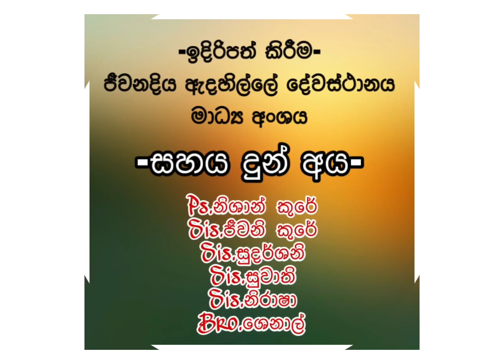2020.11.28 දේව දරුවෙකු වු ඔබ දිළින්දන් සහ යාචකයන් සුළු නොකරන්න...!